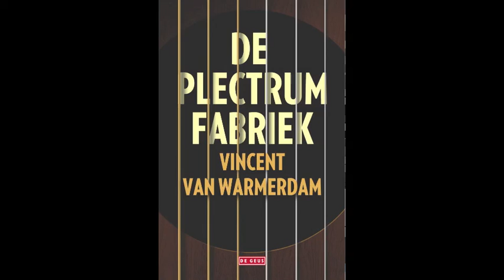De plectrumfabriek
Vincent van Warmerdam leest voor uit zijn nieuwe boek 'De plectrumfabriek' en begeleidt zichzelf hierbij op gitaar.